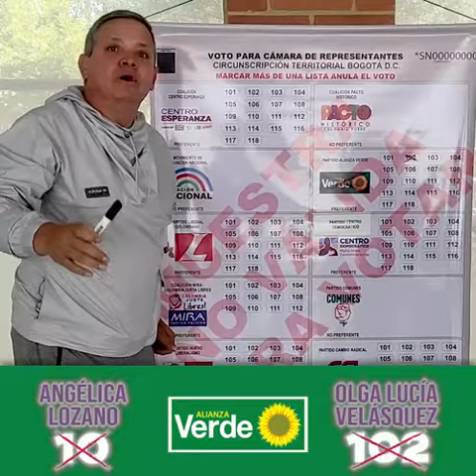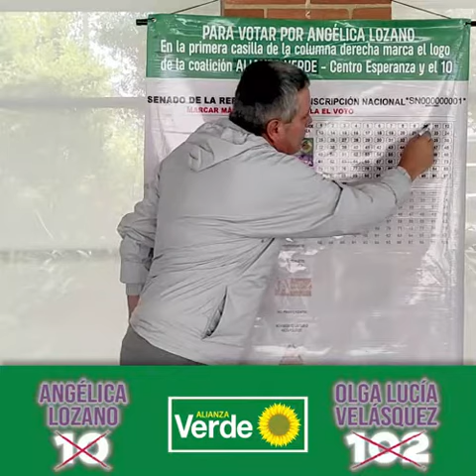OLGA LUCÍA VELÁSQUEZ Y ANGÉLICA LOZANO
Video de Jae Cardona